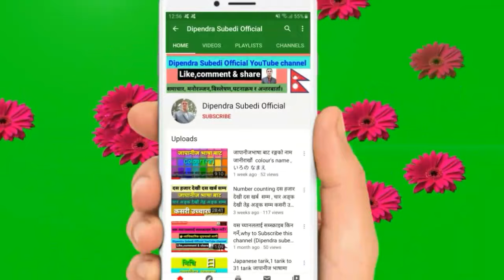About Student visa in japan , how to prepare after coe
Student अथवा working visa सम्बन्धी Japan,south Korea  र अन्य Related कुनै पनि  देश मा apply गर्न वा counselling को लागी यस युटुब च्यानल ले तपाई हरुलाइ सहयोग गर्नेछ।

समाचार, मनोरञ्जन,बिस्लेसन,घटनाक्रम र अन्तरबार्ता!